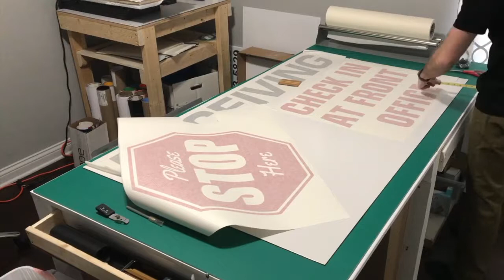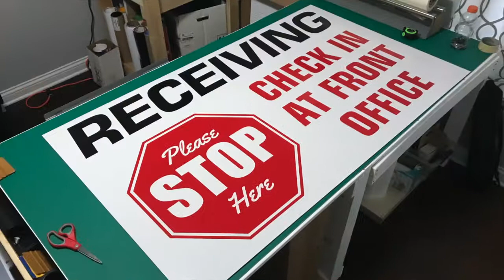How to apply Decals to an Aluminum Composite Sign